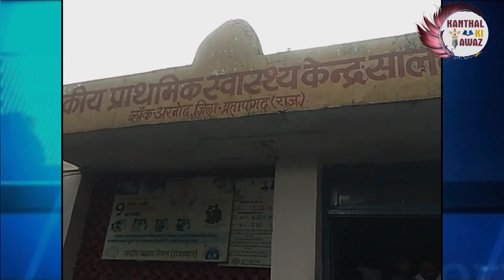सालमगढ़ के जंगल में राहगीर किसान ने कंटीली झाड़ियों में सुनी किलकारी फिर क्या हुआ?